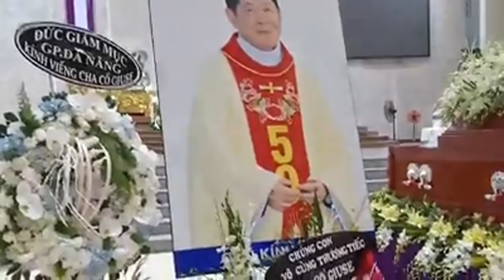Hội CBMCG Giáo Xứ Tân Phú viếng Cha cố Giuse Lê Đình Quế Minh lúc 20g30 ngày 24 9 2018